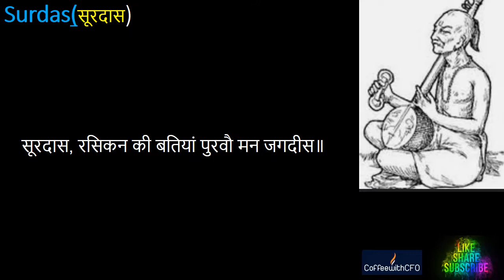Hindi Poem Kavita Surdas Bhakti Krishna Prem उधो, मन न भए दस बीस